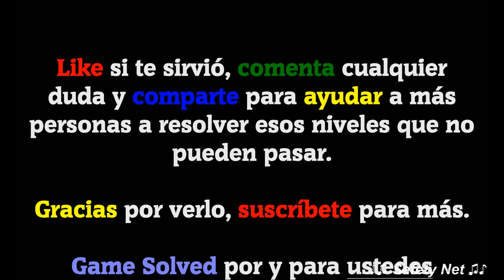CodyCross - Crucigramas | Estaciones - Grupo 62 - Fase 4/5